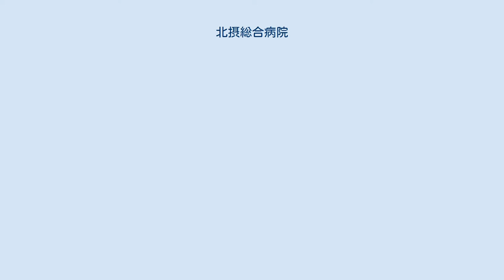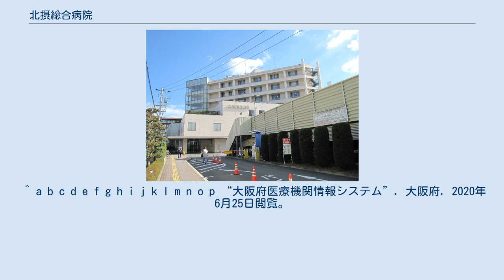北摂総合病院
医療法人仙養会北摂総合病院（ほくせつそうごうびょういん）は、大阪府高槻市北柳川町に所在する地域医療支援病院。
 1965年（昭和40年）4月開設。
2001年（平成13年）8月、日経ビジネス主催による「地域に開かれた病院」ランキングで全国31位となったほか、2008年（平成20年）6月には週刊ダイヤモンドの「病院格付け『安心度ランキング』」で大阪府16位。
 2002年（平成14年）8月には公益財団法人日本医療機能評価機構による病院機能評価で一般病院B認定を受ける。
その後2007年（平成19年）11月にはVer.5認定を受け、2017年には3rdG:Ver.1.1認定。
 その他、ケアプランセンター、訪問看護ステーション、高階国際クリニックの各専門施設が併設されている。
 循環器科、消化器内科、呼吸器内科、糖尿病・内分泌内科、総合内科、血液内科、神経内科、国際内科 一般消化器外科、乳腺外科、脳神経外科、整形外科 小児科、産婦人科、耳鼻咽喉科、眼科、皮膚科、泌尿器科、麻酔科、放射線科 ^ “病院評価結果の情報提供”. 公益財団法人日本医療機能評価機構. 2020年6月25日閲覧。
 ^ a b c d e f g h i j k l m n o p “大阪府医療機関情報システム”. 大阪府. 2020年6月25日閲覧。